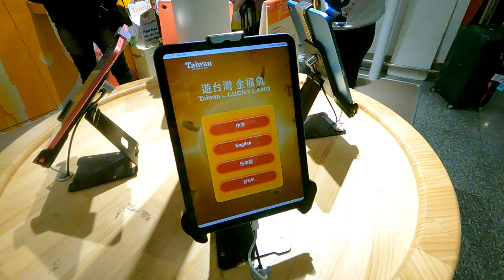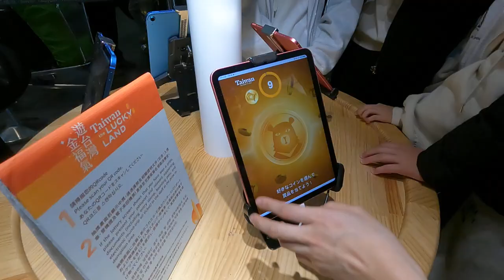來自能登半島的日本朋友在台灣中獎5000台幣了！感謝台灣！遊台灣金福氣Taiwan the Lucky Land 自由行旅客來臺消費金2024年1月8日